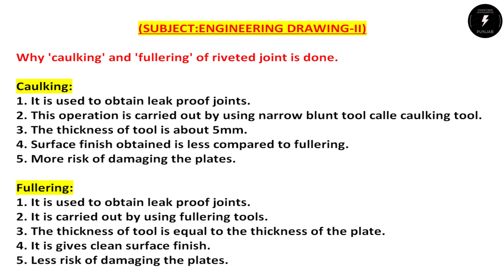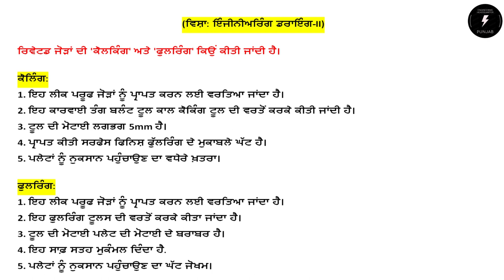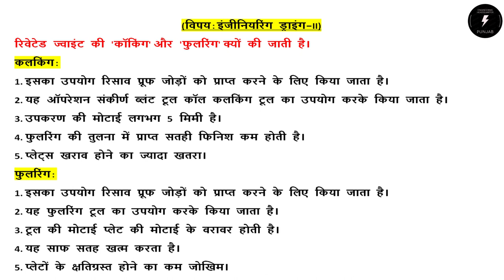Why 'caulking' and 'fullering' of riveted joint is done. (SUBJECT:ENGINEERING DRAWING-II)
Dear friends and students, on this channel you are provided with information about engineering and other types of education in English language, Punjabi language and Hindi language.